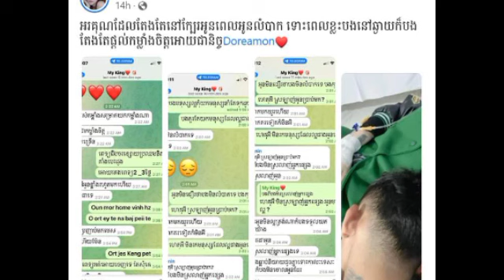ទោះគិតខ្លី ភិទិ ខ្សោះទឹកភ្នែកមិត្តស្រីចង់គិតខ្លីទៅដេកកំដរផ្ដល់កម្លាំងចិត្តឱ្យមិត្តស្រីដល់មន្ទីរពេទ្យ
ទោះគិតខ្លីដោយសារបង ភិទិ ខ្សោះទឹកភ្នែក មិត្តស្រីចង់គិតខ្លី ក៍សម្រេចចិត្តទៅដេកកំដរ​ ផ្ដល់កម្លាំងចិត្តឱ្យមិត្តស្រីដល់មន្ទីរពេទ្យ Even though he thought briefly because his brother was in tears, his girlfriend wanted to think short, so he decided to go to bed to give his girlfriend strength to go to the hospital.